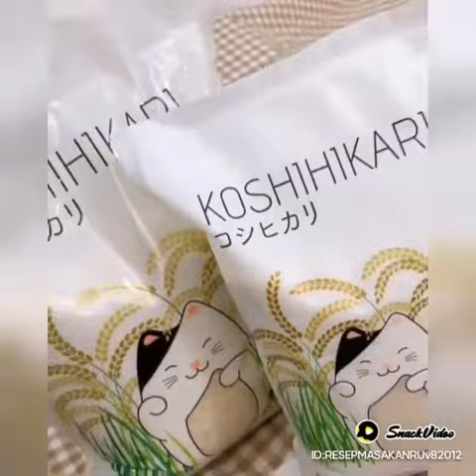Cara bikin Musubi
RESEP MASAKAN RUMAHAN:Cr on vid - @elysaberth#foodography